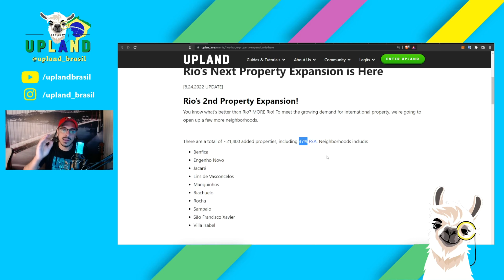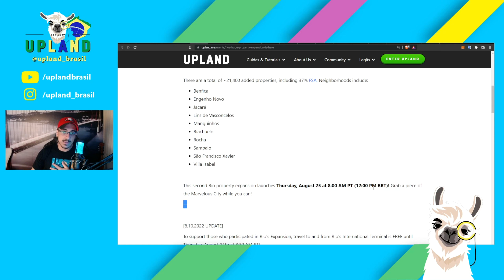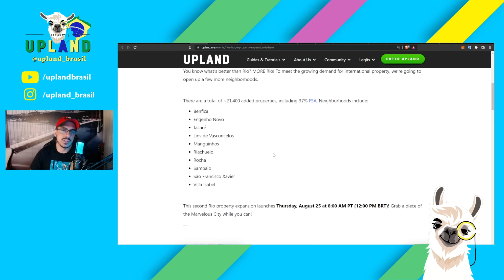Mais uma expansão do Rio... como isso afeta a economia? E quais os Pros e Cons?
Veja neste vídeo o impacto que o novo lançamento do Rio terá na economia do Upland, e o que esperar do jogo daqui em diante

00:00 - Lançamento do Rio de Janeiro
00:11 - Introdução
00:50 - Detalhes e datas do lançamento
03:08 - Possíveis causa do lançamento
05:28 - Cons
07:42 - Pros
09:48 - Opiniões sobre economia
13:17 - Conclusões

Ganhe dinheiro jogando online*